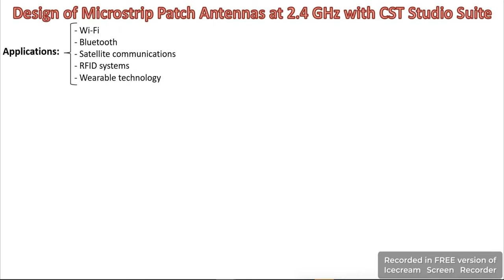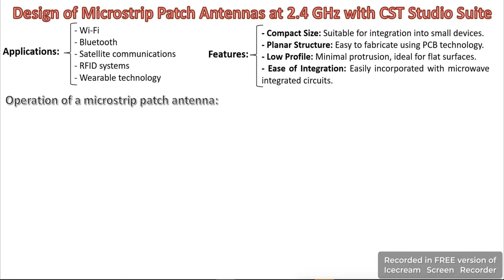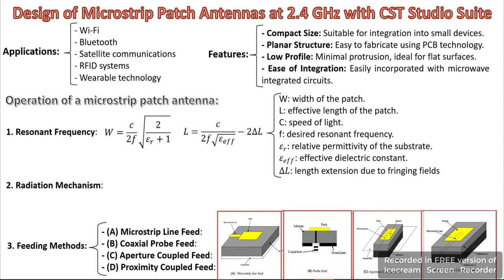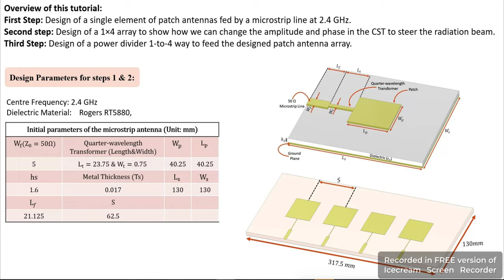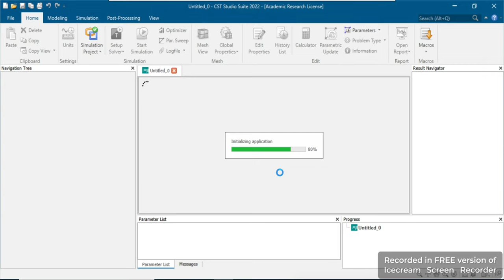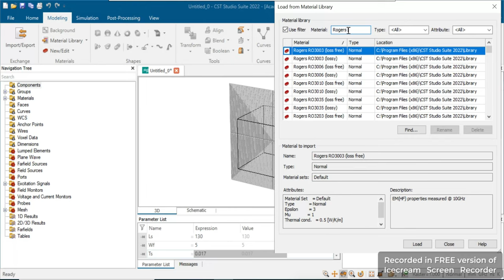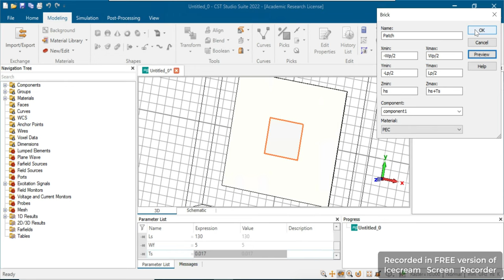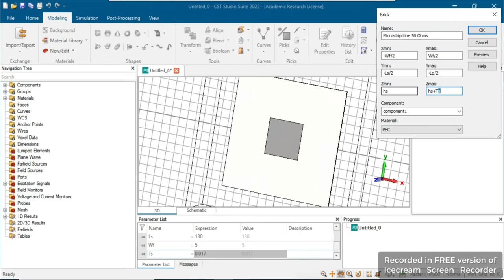Mastering Patch Array Antenna Design and Beam Steering with CST: Comprehensive Tutorial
00:00:00 Introduction
00:03:42 Designing a Single Element Patch Antenna
00:10:12 Calculating Input Impedance
00:13:11 Designing a Quarter Wavelength Transformer
00:21:28 Designing a 1x4 Array Antenna
00:28:15 Beam Steering in CST
00:30:06 Designing a 1-to-4-Way Microstrip Power Divider
01:02:10 Feeding the 1x4 Array Antenna
01:06:34 Conclusion

Welcome to our comprehensive tutorial on designing a patch array antenna using CST Studio Suite! In this video, we'll guide you through the entire process, from creating a single patch antenna to building and feeding a 1x4 array antenna. Additionally, we include theoretical explanations about phased array theory to enhance your understanding of the concepts.
Video Timeline:
00:00:22 Introduction
An overview of what you'll learn in this tutorial.
00:03:42 Designing a Single Element Patch Antenna
Learn how to design a single patch antenna with a 50 Ohm feeding microstrip line.
00:10:12 Calculating Input Impedance
Discover the method to calculate the input impedance of the square patch.
00:13:11 Designing a Quarter Wavelength Transformer
Step-by-step guide to match the square patch with the 50 Ohm microstrip line using a quarter wavelength transformer.
00:21:28 Designing a 1x4 Array Antenna
Expand the single element patch antenna into a 1x4 array configuration.
00:28:15 Beam Steering in CST
Learn how to steer the beam direction by changing input phases and amplitudes in CST.
00:30:06 Designing a 1-to-4-Way Microstrip Power Divider
Detailed instructions on creating a 1-to-4-way microstrip power divider.
01:02:10 Feeding the 1x4 Array Antenna
See how to feed the 1x4 array antenna through the 1-to-4-way microstrip power divider.
01:06:34 Conclusion
Summary and key takeaways from the tutorial.

Throughout the video, we provide theoretical explanations about phased array theory to give you a solid understanding of the principles behind phased array antennas and their applications.

FDTD is a numerical technique that resolves Maxwell's equations in order to model electromagnetic problems.